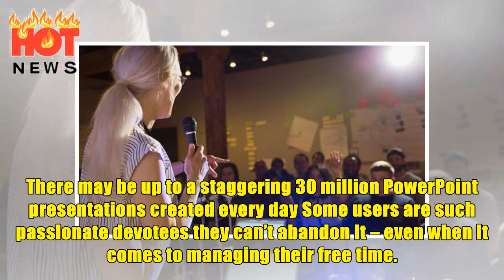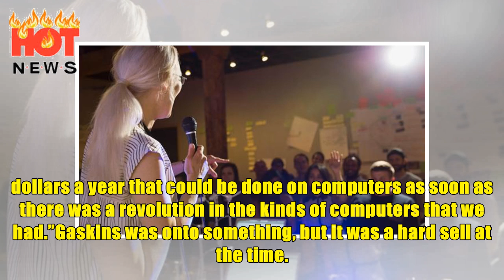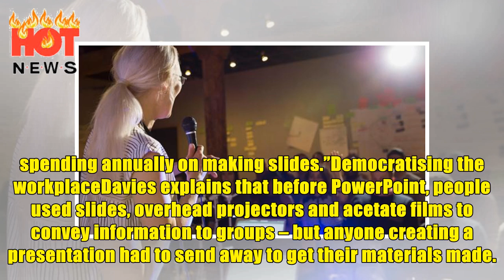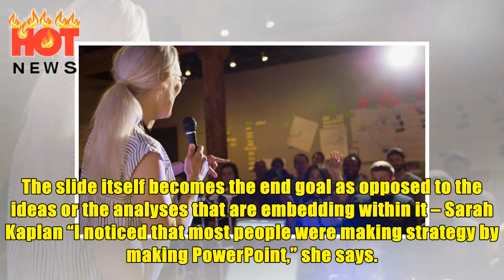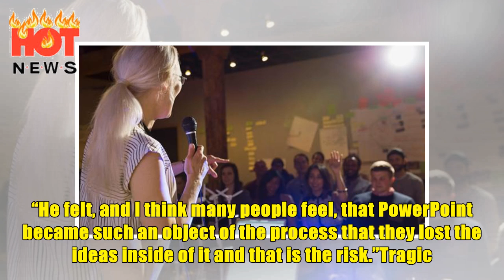[HOT NEWS] - Our love-hate relationship with PowerPoint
This story is from PowerPointless, an episode of Seriously...on BBC Radio 4. It was presented by Ian Sansom and produced by Conor Garrett. To listen to more episodes of Seriously..., please click here. Adapted by Sarah Keating. At some point in their career, everyone will find themselves sat in a darkened room, eyes squinting at a large white screen in front of them, blinking, as slide after slide whizzes past. Microsoft PowerPoint is the world’s most ubiquitous presentation tool. Some figures s...